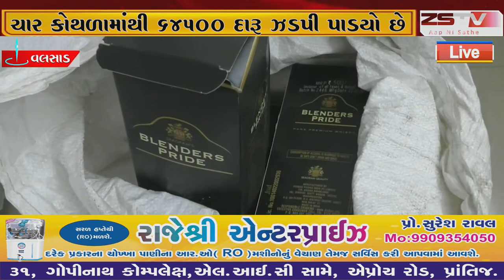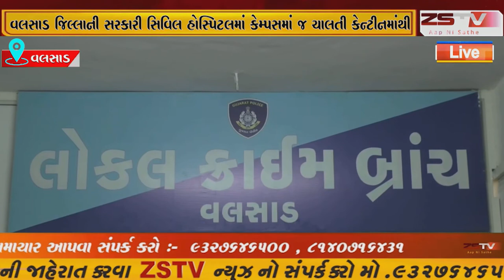વલસાડ શહેરમાં સારવાર માટે આવતા દર્દીઓને દવાખાનામાં સારવાર આપવામાં આવે છે